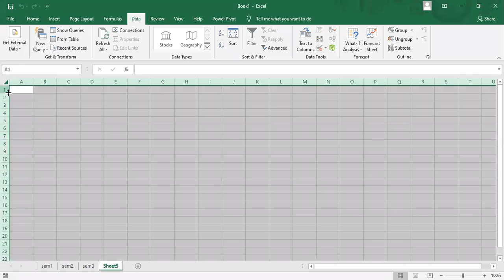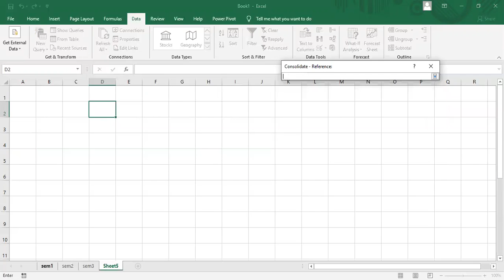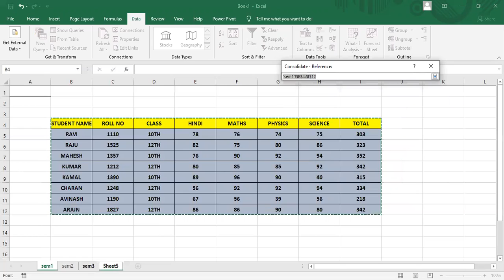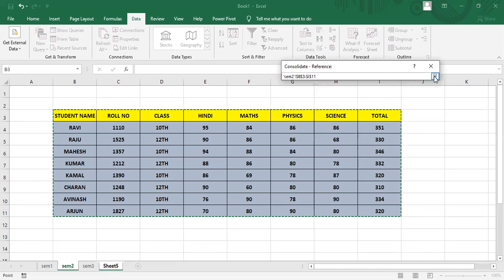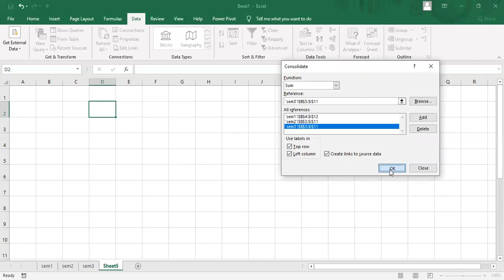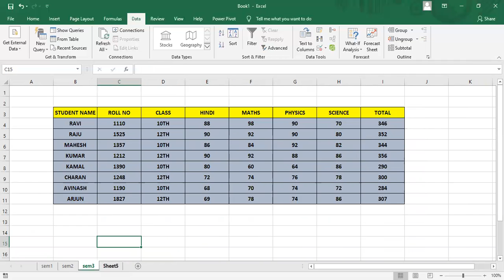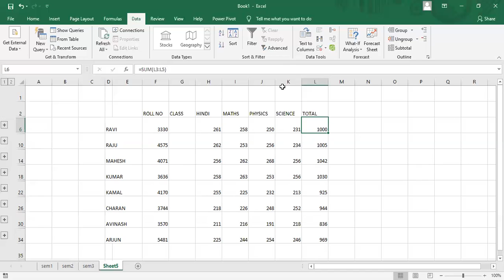how to use consolidate in data tab in Ms-Excel.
this is the continuation video of text to columns,flash fill, remove duplicates in data tab in ms-excel.